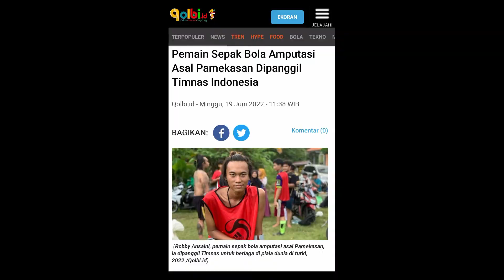BANGGA! PERSAM Asal Pamekasan di Panggil TIMNAS Indonesia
Pemain PERSAM dipanggil TIMNAS untuk ikut dalam laga di Turki bulan oktober, keseriusan para pemain persam ini berharap didukung oleh pemerintah,karena sampai saat ini mereka mengikuti lomba dengan dana pribadi, menurut mas Dimas sebagai ketua PERSAM, dan dipanggilnya mas Robby oleh TIMNAS berharap menjadi bukti kepada pemerintah khususnya pamekasan kalau keberadaan PERSAM tidak main-main.